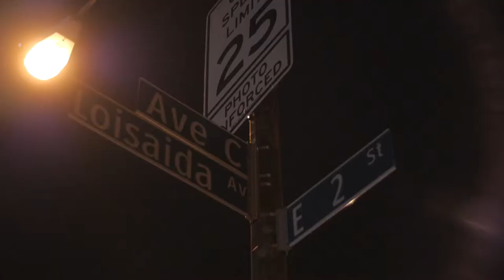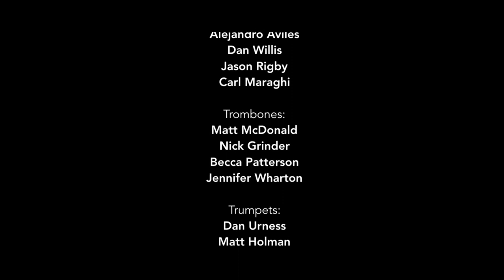Tokyo Confidential. J-Orchestra ft.Meg Okura.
Realizzazione  - Fabrizio Del Tufo.